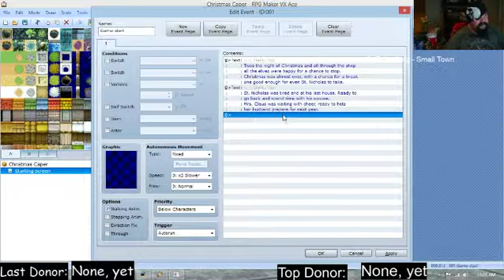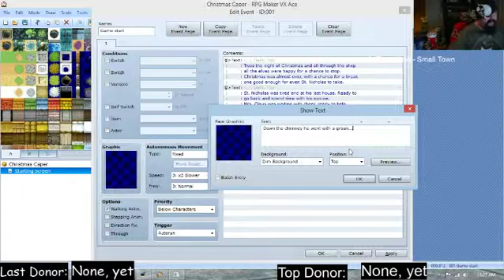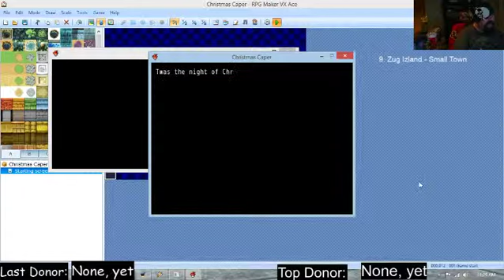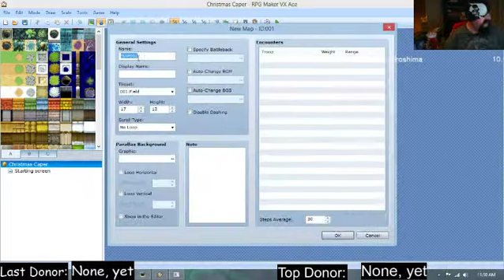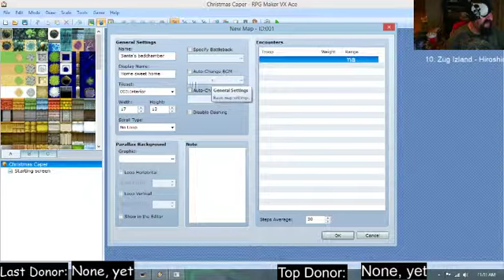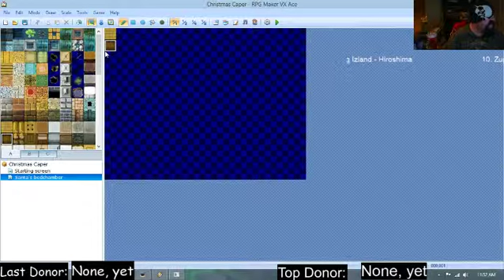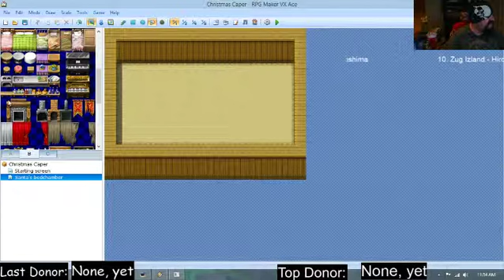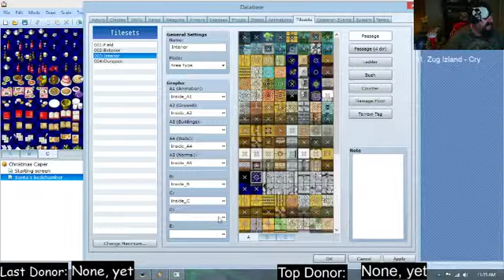Christmas Caper! Making an RPG for Christmas! - 8 / 34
We recap everything we missed in the first episode, Go through a lot of RPG Maker VXAce's functions, and actually start work on our game!